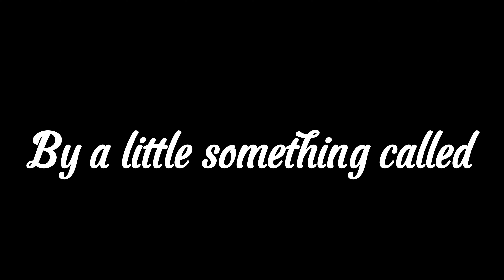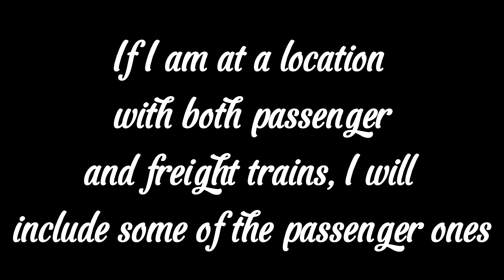Season 2 (Official Trailer)